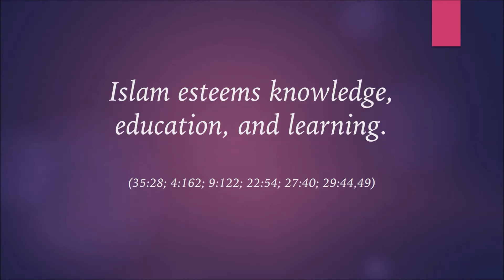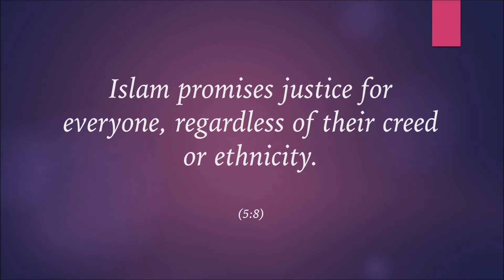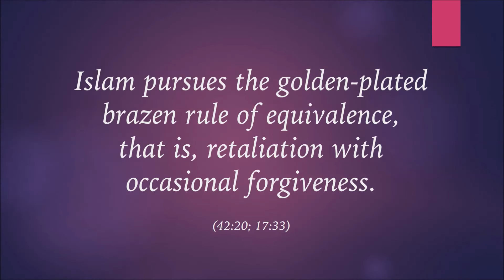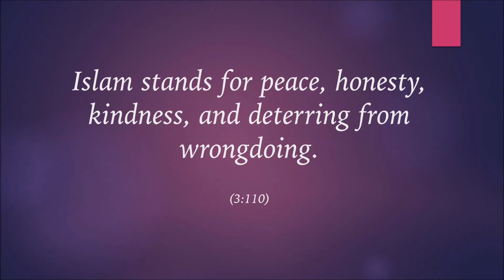Edip Yuksel (E) What is islam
The description of islam (peacemaking) through verses of the Quran. From Manifesto for Islamic Reform. Let's first check the Quran and enumerate some of the characteristics of Islam, the system of peace, submission and surrender to God alone.

ISLAM:

• is not a proper name, but a descriptive noun coming from the Arabic root of surrendering/submission/peace, used by God to describe the system delivered by all His messengers and prophets (5/111; 10/72; 98/5), which reached another stage with Abraham (4/125; 22/78).

• is peacefully surrendering to God alone (2/112,131; 4/125; 6/71; 22/34; 40/66).

• is a system with universal principles, which are in harmony with nature (3/83; 33/30; 35/43).

• requires objective evidence besides personal experience (3/86; 2/111; 21/24; 74/30).

• demands conviction not based on wishful thinking or feelings, but based on reason and evidence (17/36; 4/174; 8/42; 10/100; 11/17; 74/30-31).

• esteems knowledge, education, and learning (35/28; 4/162; 9/122; 22/54; 27/40; 29/44,49).

• promotes scientific inquiry regarding the evolution of humankind on earth (29/20).

• rejects clergymen and intermediaries between God and people (2/48; 9/31-34).

• condemns profiteering from religion (9/34; 2/41,79,174; 5/44; 9/9).

• stands for liberty, accountability, and defiance of false authorities (6/164).

• stands for freedom of expression (2/256; 18/29; 10/99; 88/21-22).

• requires consultation and representation in public affairs (42/38; 5/12).

• promotes a democratic system where participation of all citizens is encouraged and facilitated (58/11).

• prohibits bribery, and requires strict rules against the influence of interest groups and corporations in government (2/188).

• requires election of officials based on qualifications and principles of justice (4/58).

• promises justice for everyone, regardless of their creed or ethnicity (5/8).

• acknowledges the rights of citizens to publicly petition against injustices committed by individuals or government (4/148).

• encourages the distribution of wealth, economic freedom and social welfare (2/215, 59/7).

• promotes utmost respect to individuals (5/32).

• relates the quality of a society to the quality of individuals comprising it (13/11).

• recognizes and protects individual right's to privacy (49/12).

• recognizes the right to the presumption of innocence and right to confront the accuser (49/12).

• provides protection for witnesses (2/282).

• does not hold innocent people responsible for the crimes of others (53/38).

• protects the right to personal property (2/85,188; 4/29; exception 24/29; 59/6-7).

• discourages a non-productive economy (2/275; 5/90; 3/130).

• encourages charity and caring for the poor (6/141; 7/156).

• unifies humanity by promoting gender and race equality. (49/13).

• values women (3/195; 4/124; 16/97).

• values intellect (5/90).

• offers peace among nations (2/62; 2/135-136, 208).

• considers the entire world as belonging to all humanity and supports immigration (4/97-98).

• promotes peace, while deterring the aggressive parties (60/8,9; 8/60).

• pursues the golden-plated brazen rule of equivalence, that is, retaliation with occasional forgiveness (42/20; 17/33).

• stands for human rights and the oppressed (4/75).

• encourages competition in righteousness and morality (16/90).

• stands for peace, honesty, kindness, and deterring from wrongdoing (3/110).

• expects high moral standards (25/63-76; 31/12-20; 23/1-11).

• asks us to be in harmony with nature and environment (30/41).

• teaches that the only system/law approved by god is Islam (3/19,85).

Through hadith, sunna and sectarian jurisprudence, scholars produced various sects, orders, or religions which were later attributed to their names (Shafii, Hanbali, Maliki, Hanafi, Jafari, Vahhabi, etc) to replace God's system of Islam or surrender and peace. The breadth and depth of distortion is astonishing. Here is a sample list of distortions made by the leaders of Sunni and Shiite sects, despite the Quranic teachings to the contrary. The list below is a selection of anti-Quranic teachings, which are found in the most respected Sunni or Shiite sources

Thanks to Türkay Yolcu for putting the info in power point presentation.